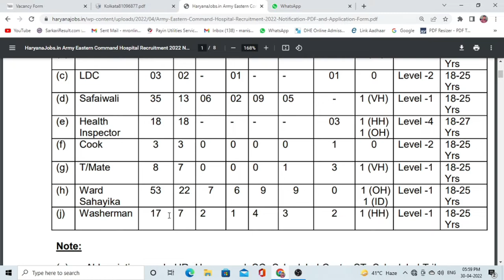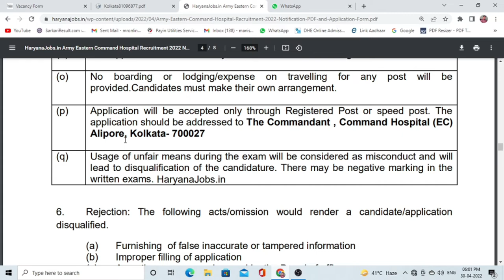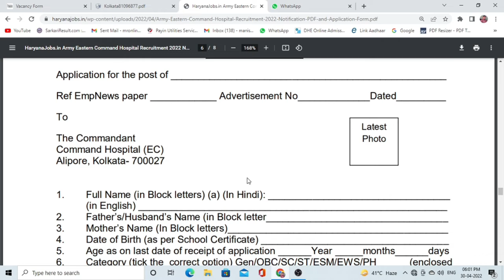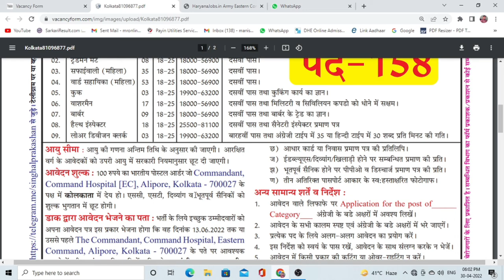Army Command Hospital Eastern Command Kolkata Recruitment 2022 | Offline form apply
oin indian army